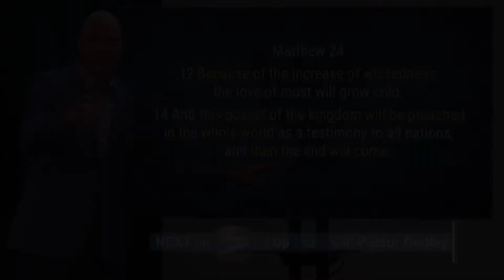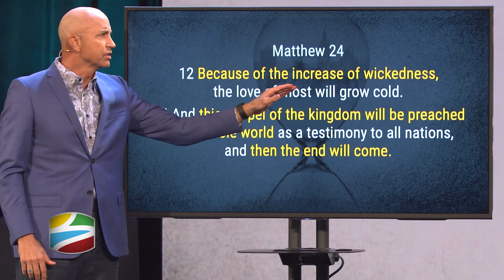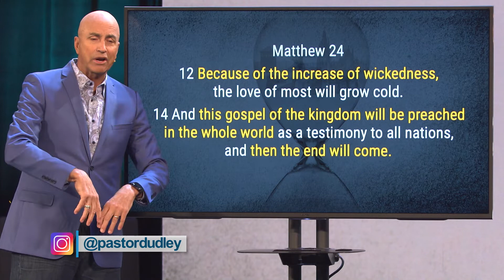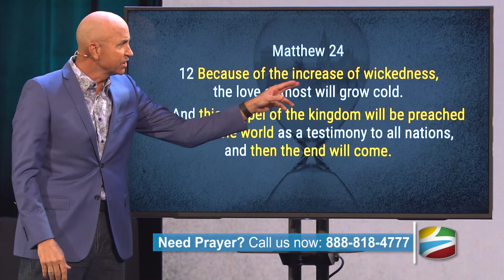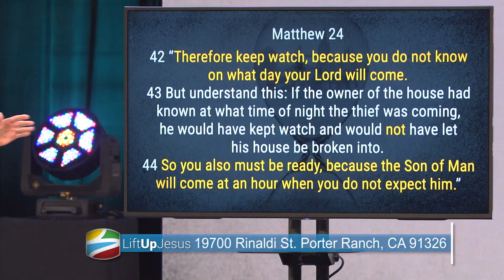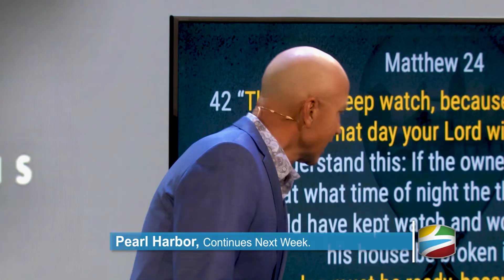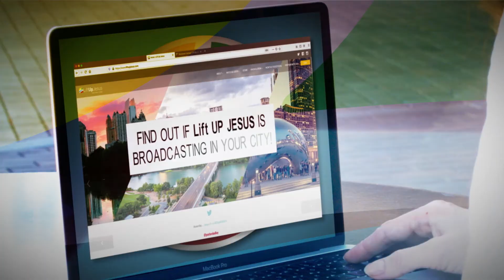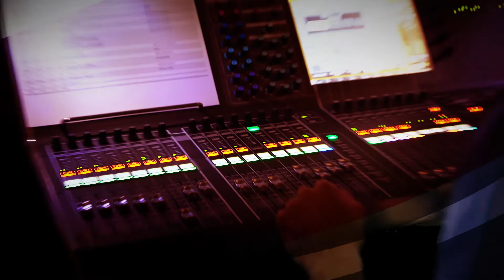Pearl Harbor - Part 1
Life and history are full of surprises—both good and bad. One example in history was the surprise attack on Pearl Harbor. As American soldiers slept, or were just getting up, on a Sunday morning, December 7, 1941, the Japanese rained down bombs on Pearl Harbor, killing more than 2,400 people. Despite a couple of warnings ahead of time that went ignored, we were totally unprepared. God’s Word is also full of surprises. Pastor Dudley Rutherford shares four surprising events in the Bible and beckons us to make sure we are spiritually awake and prepared!

Chapters:
0:00 Recap
0:21 Theme Song
0:41 Summary
1:28 Message
7:18 At Dawn We Slept
11:12 Surprised that God Came Into the World as a Baby
12:11 Surprised by Whom God Chose to Start the New Testament Church
15:18 Surprised at the Return of Christ
25:09 Lift Up Jesus
27:26 Outro